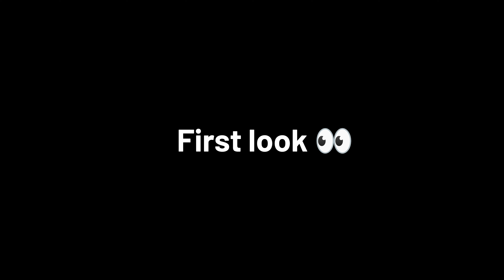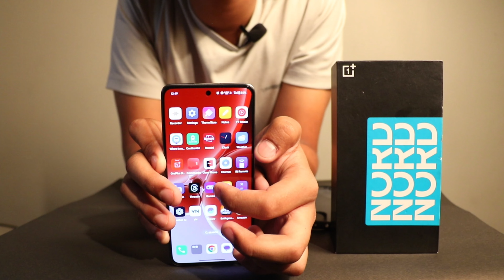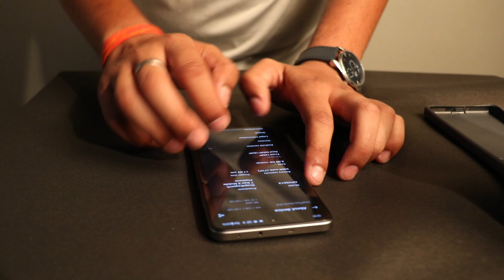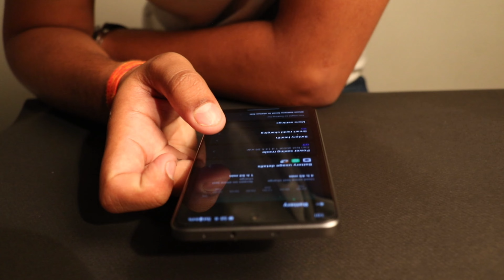Best Phone Under 23,999 Oneplus Nord CE4 (Dark Chrome, 8GB RAM, 128GB Storage)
This Going to Best Phone of 2k24

As of my last knowledge update in September 2021, the OnePlus Nord CE 5G (Core Edition) was a mid-range smartphone from OnePlus that was released in June 2021. Here is a brief description based on the information available at that time:

The OnePlus Nord CE 5G featured a 6.43-inch Fluid AMOLED display with a 90Hz refresh rate, providing a smooth viewing experience. It was powered by the Qualcomm Snapdragon 750G 5G processor, offering good performance for everyday tasks and gaming. The phone came with up to 12GB of RAM and up to 256GB of internal storage.

In terms of cameras, the OnePlus Nord CE 5G had a triple-camera setup on the back, including a 64MP main camera, an 8MP ultra-wide camera, and a 2MP depth sensor. On the front, there was a 16MP selfie camera housed in a punch-hole cutout.

The device supported 5G connectivity, had a decent-sized battery with Warp Charge 30T fast charging technology, and ran on OxygenOS based on Android 11. It also featured an in-display fingerprint sensor for secure unlocking.

Please note that specifications and features may have changed since my last update, so I recommend checking the latest information from OnePlus or reliable sources for the most up-to-date details on the OnePlus Nord CE 5G

 Lots of ♥️